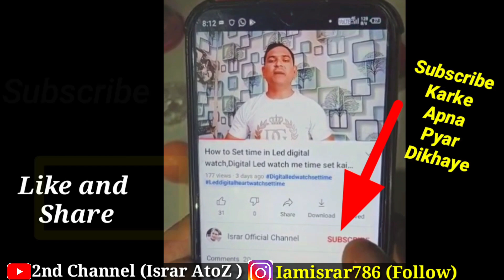Ultra Watch me password kaise Dale|Smartwatch me password kaise Lagate hai|i8 Pro Max password dale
Related Tags👇

T 900 Ultra Smartwatch Vs T 800 Pro Max
How to set time in Ultra watch 8
Hindi me Kaise Add kare i8 Pro Max
T700 Pro Max Game kaise play kare
Smart bracelet watch Connect to Android
Smart bracelet watch Mobile Se Jose
Best Smartwatch Under 1000 Ultra
Ultra watch 8 Time Setting video Hindi me
How to Connect Smart bracelet watch
Bracelet watch Mobile Se Connect video
Mobile Se Connect Karne ka Tarika Smart
i8 Pro Max Connect kare 30 Second Me
Smart bracelet watch Call Receive
Game Kaise Play karte hai T700 Pro max
Smart bracelet  Fitpro app to Connect
ID 116 Watch Connect To Phone
Railway time se normal time in sport watch
Ultra Watch Connect Kaise kare T800 Pro
24 ghante wala time in wr30m watch
12 Ghante wala time in sport watch
how to set 12 ghante time
Ultra watch Date kaise set karte hai video
sport watch full tutorial
T 58 24 time format Smartwatch
ID 116 Mobile Se Connect kaise kare
30 Second me Time Set in i8 Pro Max 2023
How to Connect ID 116 watch
Call Problem ID 116 Smartwatch
Date Set Karna huwa Asan Hindi me Ultra
Band watch Connect to Android
Connect kaise kare ID 116 smartwatch
T700 Pro Max How to Dawnload Game
How to play Pubg T 700 Pro max
T 800 Pro Max Compare T900 Ultra watch
Smartwatch Connect to Mobile phones
Fitpro app Se kaise connect kare
Hryfine App to Connect i8 Pro Max watch
Latest Lounch Smartwatch Under 2000
Fitpro app To ID 116 Smartwatch
Smartwatch  Set Day date month in Hindi
Fitpro Connect i8 Pro Max Smartwatch
Band watch i8 Pro Max Connect Video
Band bracelet watch
T 700 Pro Max Series 7 Latest Model
Smartwatch Under 1000 Series 8
i7 Pro Max watch Connect to Android
Ultra Watch T 800 Pro Max Vs T900 Ultra
i8 Pro Max Connect karne ka Tarika
Time Set karne ka Tarika Ultra watch 8
Connect nahi Ho Raha kya kare i7 Pro Max
i8 Pro Max Smartwatch Connect video